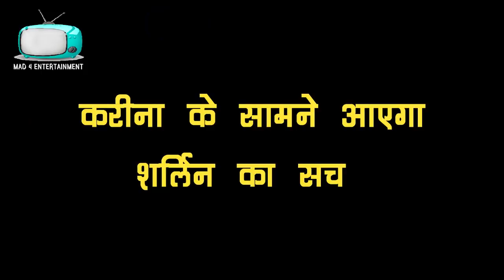KUNDALI BHAGYA || इस बार गुस्से में बौखलाई करीना जड़ेगी शर्लिन को जोरदार तमाचा, ऐसे सिखयेगी सबक